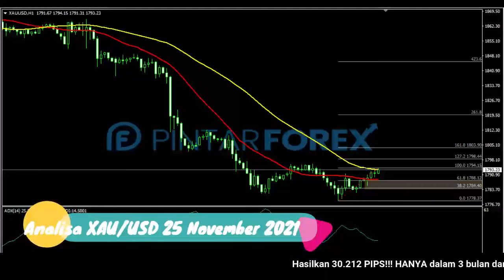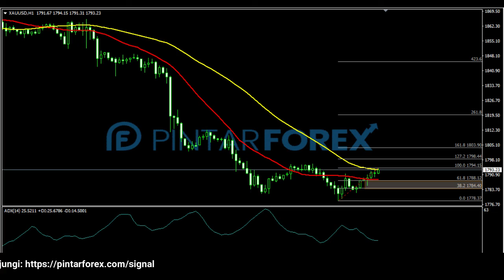🔴 LIVE: Analisa Forex Hari Ini 25 November 2021 Perhatikan Harga Emas Sedang Sideways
"Analisa Forex Hari Ini 25 November 2021 Perhatikan Harga Emas Sedang Sideways